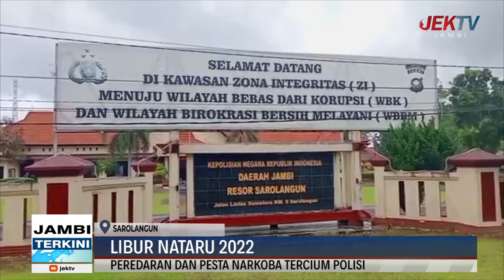PEREDARAN DAN PESTA NARKOBA TERCIUM POLISI